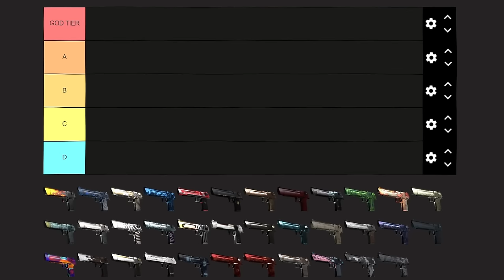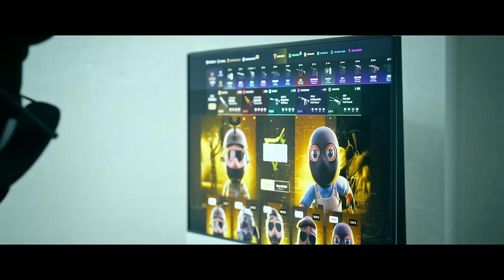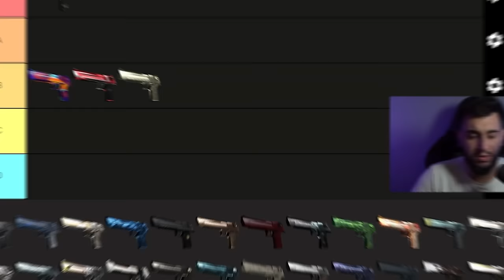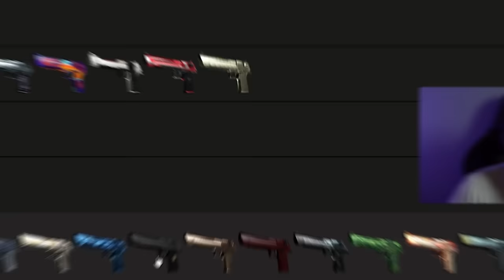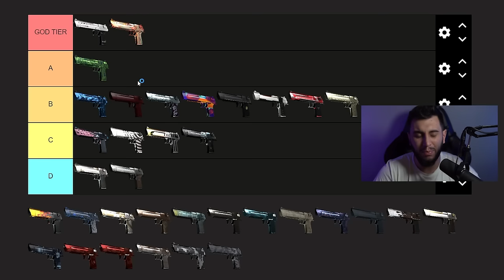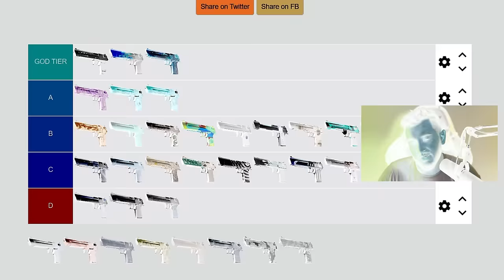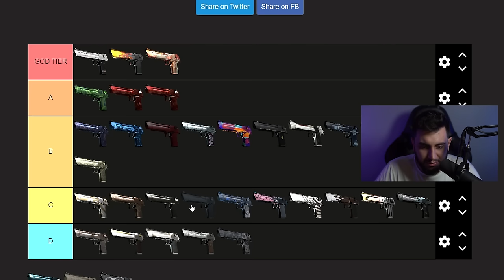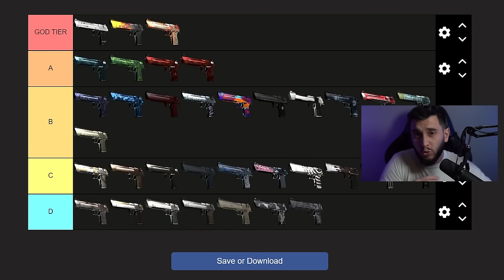O segredo escondido pela VALVE...A MELHOR DESERT EAGLE DO CS2!!